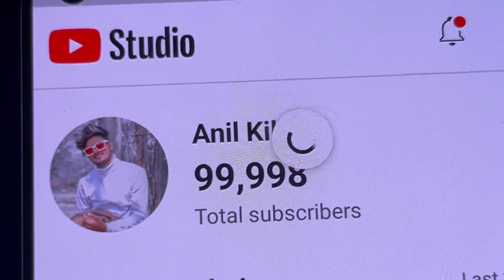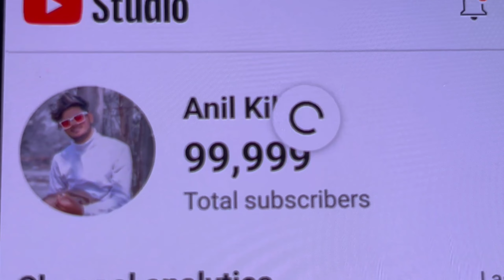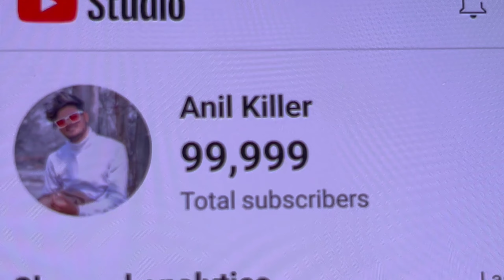🥲100k परिवार पूरा होगे 🤩 family complete PRESENT BYY ANIL KILLER VLOG VIDEO 😘